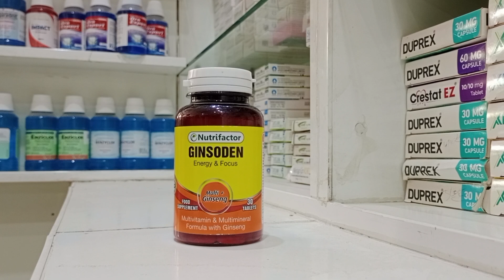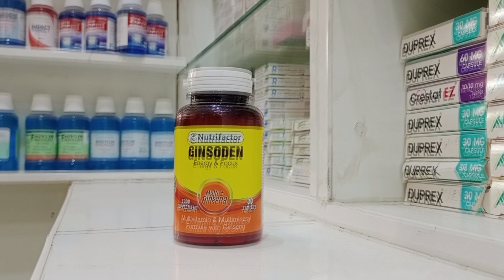Ginsoden tablet uses l multivitamin & mineral formula l bnft & effct full review by anees-pharmacist